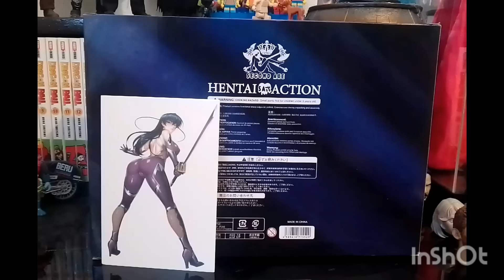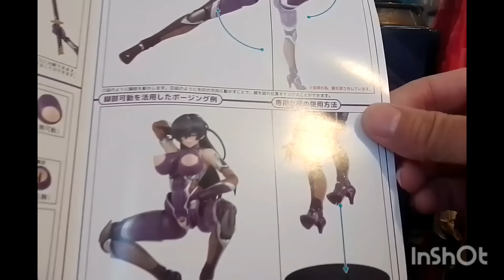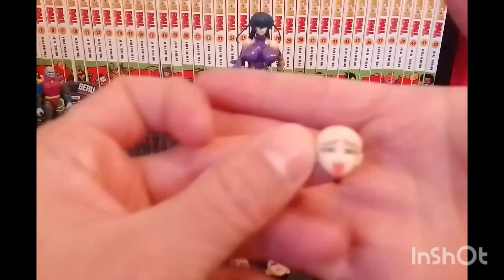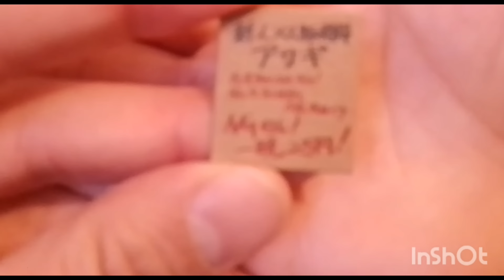Asagi igawa second Axe TAIMANIN Review bootleg